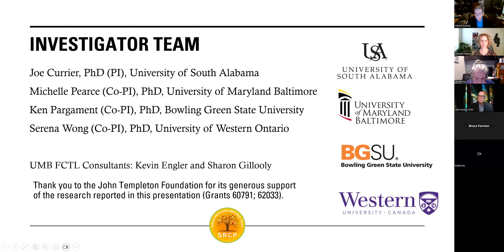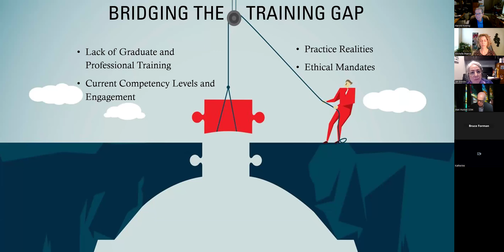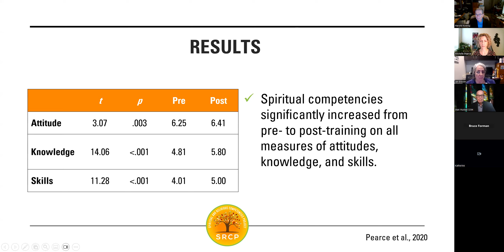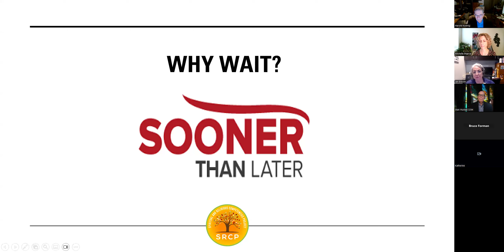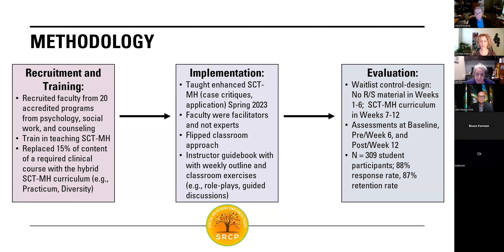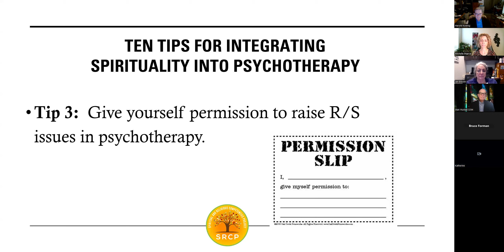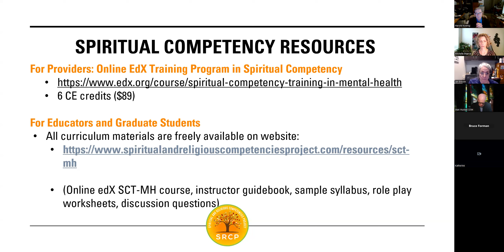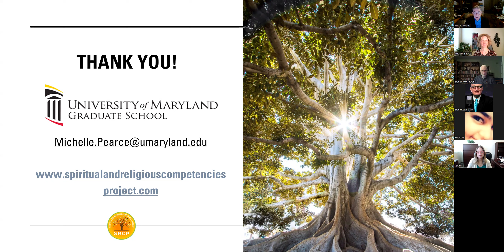Spiritual Competency Training in Mental Health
SUMMARY: Religion and spirituality are moving to the center of evidence-based practice and mainstream mental health care. However, lack of graduate training in spirituality represents a critical barrier to spiritually competent care. Because most faculty, students, and clinicians do not receive standardized training, they might not appreciate the cultural and clinical relevance of spirituality, feel unsure how to address their clients’ spirituality, and even perpetuate bias against spirituality. This presentation will provide an overview of what spiritual competency is and why the practice of mental health care would be strengthened by including training in spiritual competency during graduate school. This will be followed by a description of the program Dr. Pearce and her colleagues developed to address the training gap called the Spiritual Competency Training in Mental Health (SCT-MH). Next, the findings will be reviewed from research demonstrating SCTMH’s effectiveness in fostering increases in attitudes, knowledge, and skills associated with spiritually competent care among mental health providers and graduate students. The presentation will conclude with 10 tips for integrating spirituality into psychotherapy and resources for training in spiritual competency.

PRESENTER: Michelle Pearce, Ph.D., is Professor and Program Director for Integrative Health and Wellness at the University of Maryland, Baltimore (UMB) and an adjunct faculty member in Psychiatry and Behavioral Sciences at Duke University Medical Center. Dr. Pearce is also a clinical psychologist and established researcher who specializes in the intersection between religion/spirituality, coping, and health. She has served as a PI or Co-I on a number of externally funded projects, including leading the John Templeton Foundation-funded studies demonstrating feasibility and effectiveness of an online spiritual competency training program (SCT-MH) for increasing mental health clinicians’ and graduate students’ religious and spiritual competencies. She has authored or co-authored several books on the role of R/S in mental health, including Cognitive Behavioral Therapy for Christians with Depression: A Practical Tool-Based Primer, Religion and Recovery from PTSD, and Night Bloomers: 12 Principles for Thriving in Adversity.